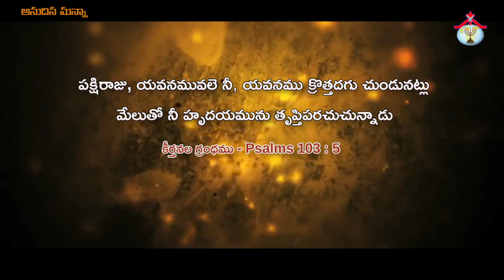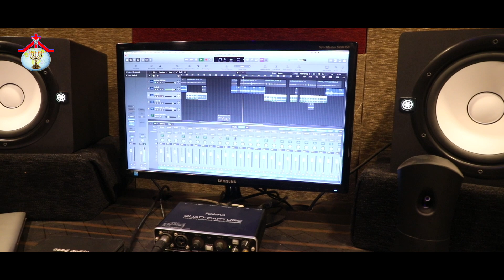Anudina Manna || May - 9 - 2020 || Pastor. Jeba Raj || అనుదిన మన్నా || HPFM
Pastor JEBARAJ
PASTOR JOY
HOSANNA MESSAGES
PENTECOSTAL MESSAGES
HPFM SONGS